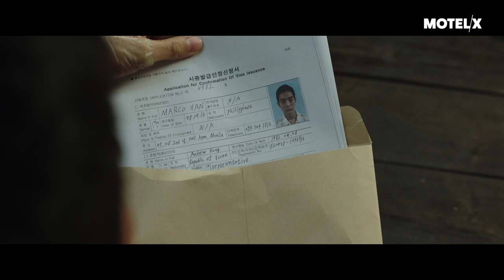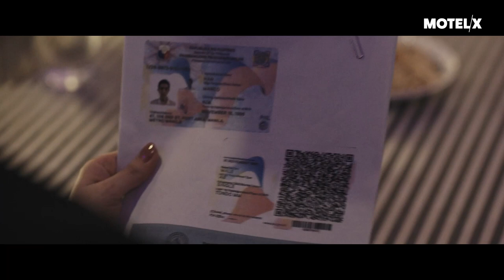The Childe (2023) | Trailer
The Childe (Coreia do Sul /South Korea,2023), Park Hoon-jung